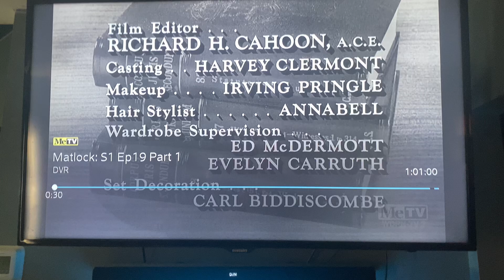CBS Television Network/CBS Television Distribution (x3, 1963/2007) #20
Recorded on March 8, 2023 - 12:46 PM EST